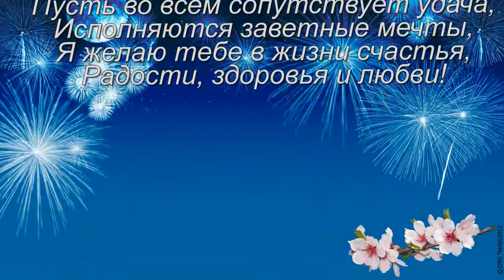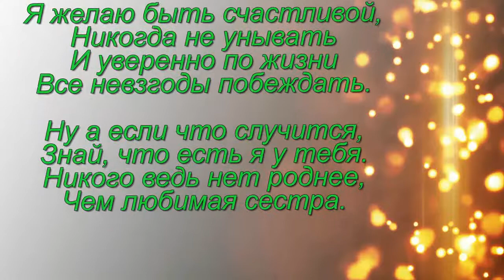С ЮБИЛЕЕМ 45 СЕСТРЕ